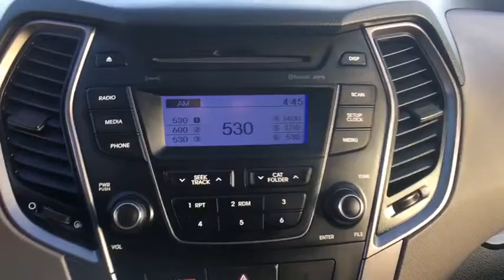2013 Hyundai Santa Fe Germantown, Bethesda, Columbia, Silver Spring, Gaithersburg MD 8A0309A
2013 Hyundai Santa Fe available in Gaithersburg, Maryland at King Buick GMC Mitsubishi. Servicing the Bethesda, Columbia, Silver Spring, Germantown, MD area.
2013 Hyundai Santa Fe Sport - Stock#: 8A0309A - VIN#: 5XYZUDLB8DG004653

16200 S. Frederick Rd

Thank you for visiting another one of King Auto's online listings! Please continue for more information on this 2013 Hyundai Santa Fe Sport with 60,163mi. This Hyundai Santa Fe offers all the comforts of a well-optioned sedan with the utility you demand from an SUV. Comfort. Performance. Safety. Enjoy all three with this well-appointed AWD 2013 Hyundai. The Santa Fe Sport competes with other small SUVs such as the Ford Escape and Toyota RAV4. The long wheelbase Santa Fe is more competitive with mid-sized SUVs such as the Toyota Highlander and the Ford explorer. The long wheelbase model uses its light weight to its advantage with superior fuel economy and performance when compared to its competitors. The Santa Fe sport on the other hand has features like a standard 6-speed automatic that other companies may not offer. With strong styling and a long list of available features, the Santa Fe is an appealing option. This model sets itself apart with Spacious, powerful, available all-wheel-drive, 2-or 3-row seating, great warranty, and fuel efficient
Blue Link telematics system,Bluetooth hands-free phone system,LED headlight accents,Chrome accent front grille,Body-color rear spoiler -inc: LED brake lights,Rear windshield wipers,17 alloy wheels,Body-color exterior pwr mirrors,Windshield wiper de-icer,Chrome accent door handles,Rear privacy glass,Solar glass front windows,Front bucket seats,Illuminated ignition,Air conditioning w/cabin air filter,Sliding & reclining 40/20/40 split-folding 2nd-row seat,Pwr windows w/driver auto-up/down,Rear window defroster w/timer,Stain-resistant cloth seating surfaces,Tilt/telescopic steering wheel -inc: audio & cruise controls,Pwr door & tailgate locks,Active ECO system,Remote keyless entry system w/alarm,Front sunvisors -inc: illuminated vanity mirrors, visor extension,12-volt pwr outlet,Cruise control,Monochromatic multifunction trip computer,Pwr rack & pinion steering -inc: driver selectable steering mode (DSSM),All wheel drive w/driver-selectable lock,MacPherson strut front suspension -inc: gas filled dampers, stabilizer bar,6-speed automatic transmission -inc: SHIFTRONIC,2.4L DOHC 16-valve GDI CVVT I4 engine,Multi-link rear suspension -inc: gas filled dampers, stabilizer bar,Trailer prep pkg -inc: trailer pre-wiring,Front/rear ventilated disc brakes,Lower anchors & upper tether anchors (LATCH),Tire pressure monitoring system,Front/rear side curtain airbags w/rollover sensors,Hill-start assist control,Electronic stability control (ESC) w/traction control system (TCS),Driver & front passenger advanced airbags w/occupant classification system,Downhill brake control,Front side-impact airbags,4-wheel anti-lock brakes (ABS) -inc: electronic brake force distribution (EBD), brake assist,Driver's knee airbag